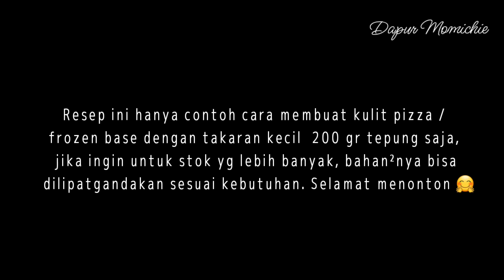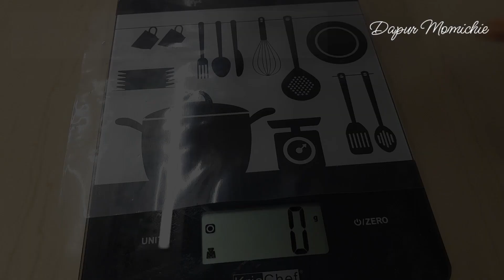KULIT PIZZA FROZEN / PIZZA BASE BEKU SIAP PAKAI / FROZEN PIZZA DOUGH / ADONAN PIZZA BEKU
CARA MEMBUAT KULIT PIZZA FROZEN
ADONAN PIZZA SIAP PAKAI
FROZEN PIZZA DOUGH

Bahan :
120 ml air  hangat
1 sdt gula pasir
1 sdt ragi instant
200 gr terigu protein tinggi
1 sdm minyak zaitun /minyak goreng
½ sdt garam